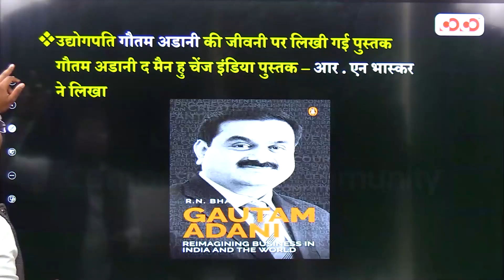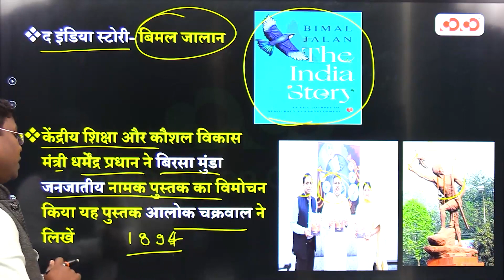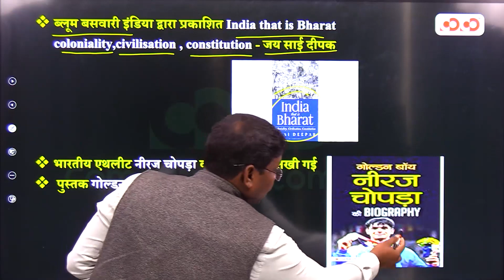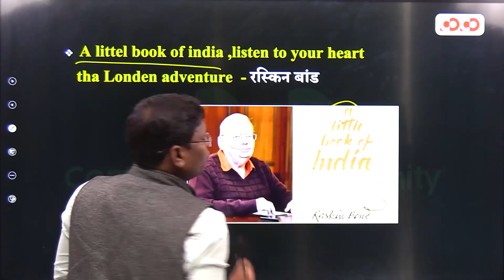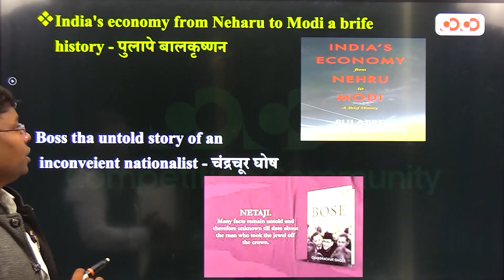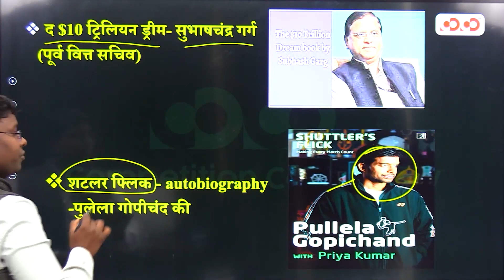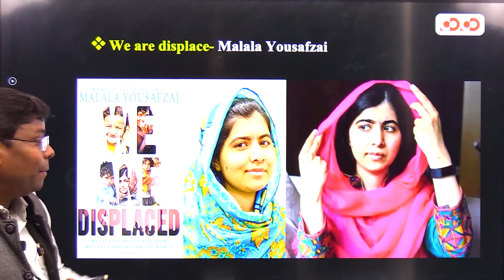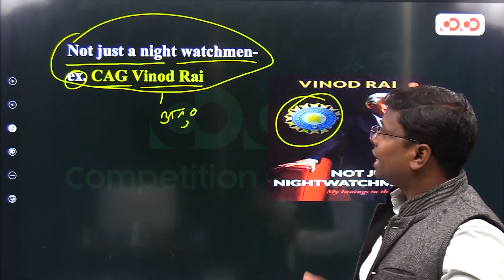Lecture-07 महत्वपूर्ण पुस्तकें एवं उनके लेखक | Miscellaneous | MP PATWARI 2022-23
COCO MP PATWARI TEST SERIES-

CoCo English Adhikari [Part of Competition Community] द्वारा मध्य प्रदेश पटवारी  परीक्षा 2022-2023 हेतु, Complete Course” का प्रसारण हमारे YouTube Channel पर 7 दिसंबर 2022 किया जा रहा है, जिसका सम्पूर्ण विवरण निम्नानुसार है: -

👉 यह Course, पूर्णतः निःशुल्क होगा, तथा English Adhikari YouTube Channel पर उपलब्ध होगा।

👉यह कोर्स Bilingual होगा।

👉 यह कोर्स सोमवार से शनिवार  प्रत्येक विषय के अनुसार पढ़ाया जाएगा।